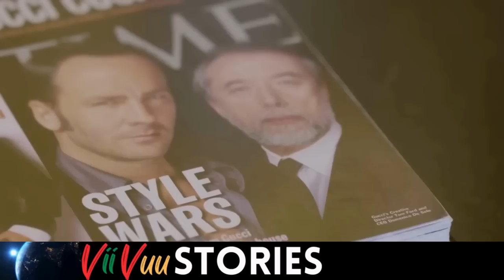SỰ SỤP ĐỔ CỦA GIA TỘC THỜI TRANG GUCCI